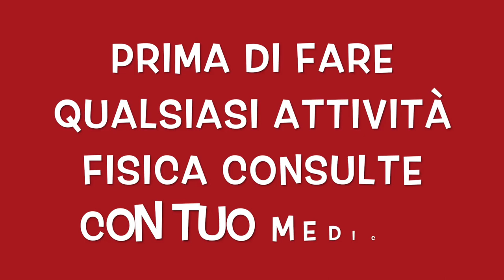ALLENAMENTO PER TONIFICARE TUTTO IL CORPO || PALLA MEDICA🔥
Benvenuti nel mio canale persone carine, oggi un allenamento con la palla medica per tonificare tutto il corpo, circuito total body,  riscaldarsi prima de la attività fisica prima di iniziare con queste esercizi. Consiglio di fare queste esercizi prima della attività fisica. non dimenticare che una sana e corretta  alimentazione e fondamentale  per nostra salute con esercizi  di pesi.

esercizi con la palla medica.
allenamento per le gambe.
esercizi per tonificare
esercizi per le braccia.
esercizi per il addome
esercizi di forza.
allenamento total body.